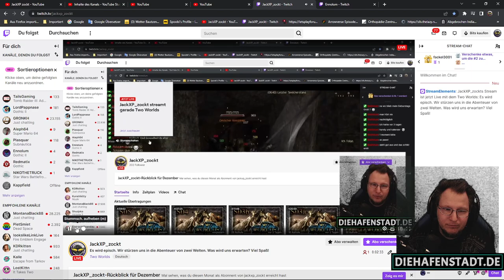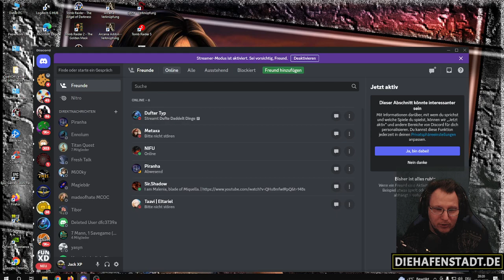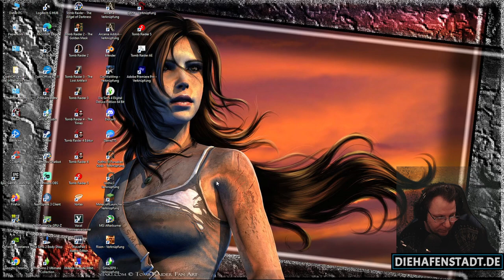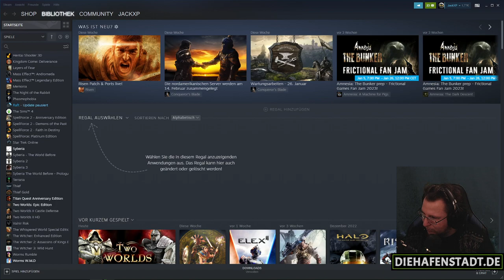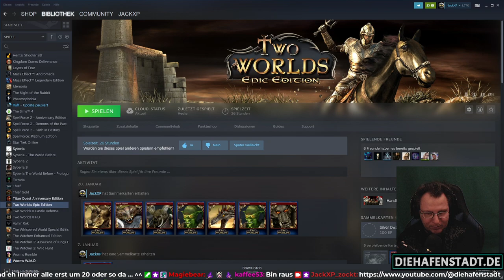Two Worlds: Epic Edition - 06 - Alles für die Rüstung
Mit Two Worlds beginnen wir ein neues Stream-Projekt auf Twitch. Wir zocken natürlich beide Teile. Montag bis Freitag ab 20:15 Live. Viel Spaß!